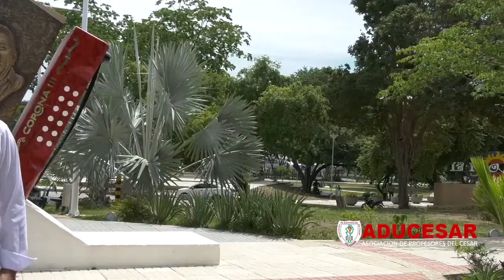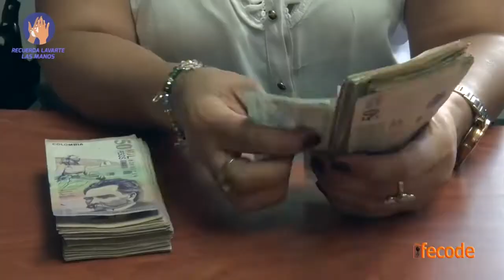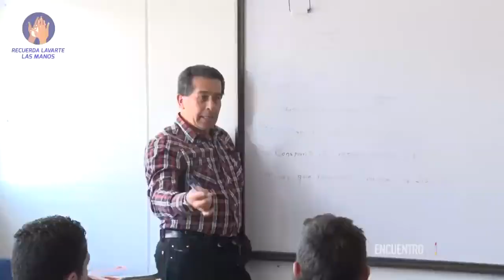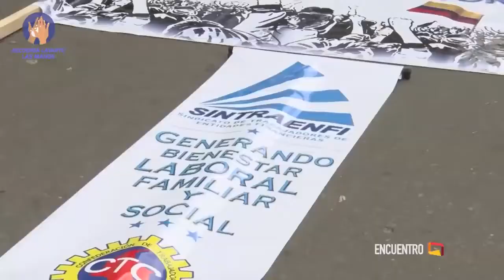ADUCESAR SOMOS TODOS 18 ABRIL 2021